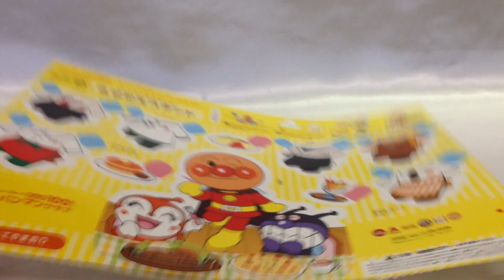ガスト☆アンパンマンクラブ☆オリジナルペーパークラフトＡ☆ウエイターにへんしん！きせかえスタンド